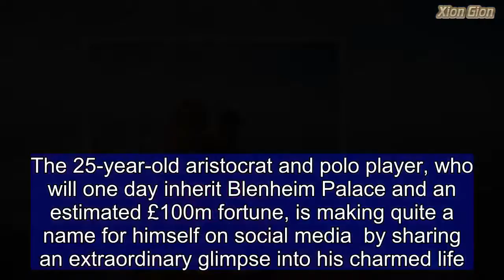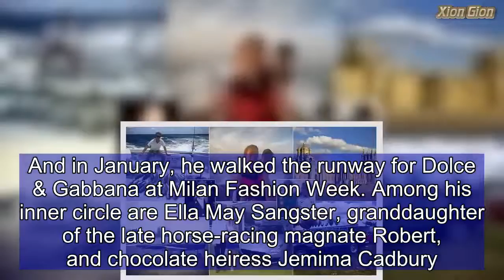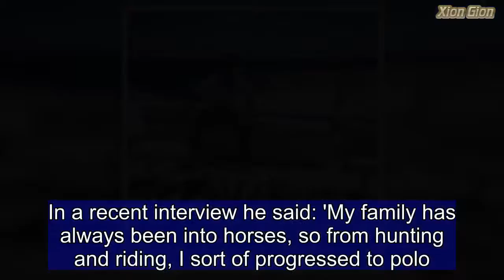Heir to Blenheim Palace is a party-loving polo player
Kitty Spencer may be one of the most famous young royals around.But George Blandford has been giving his cousin a run for her money of late by posting photos of his jet-setting, party-loving lifestyle online.The 25-year-old aristocrat and polo player, who will one day inherit Blenheim Palace and an estimated £100m fortune, is making quite a name for himself on social media  by sharing an extraordinary glimpse into his charmed life.The well-heeled aviation broker - whose full name is George John Godolphin Spencer-Churchill, Marquess of Blandford - is the son of James Spencer-Churchill, 12th Duke of Marlborough and his first wife Rebecca Mary Few Brown. He also works as a model and brand ambassador for polo company La Martina, and has played against Prince Harry on the polo field.Scroll down for video George became Marquess of Blandford in 2014, following his grandfather's death and was named last year by Tatler as one of the '10 most eligible people in the land'. But singletons will be disappointed to learn the Harrow-educated UCL graduate is set to the knot this year with childhood sweetheart Camilla Thorp, an interior designer who he met when he was just 16.   Share this article   Share   As future marchioness, Camilla will one day preside over 187-room Blenheim Palace in Oxfordshire with her husband.George, who is a distant relative of Winston Churchill (the wartime PM was his great-great-uncle), Diana Princess of Wales, and the Vanderbilt dynasty, can often be seen entertaining friends behind the walls of his family's eighteenth-century pile. Recent gatherings at the 2,000-acre estate include a Christmas party, not to mention countless overseas jaunts for work and play. There have also been countless foreign trips to Miami, Las Vegas, Istanbul, Verbier, and a private chateau in northern France.And in January, he walked the runway for Dolce & Gabbana at Milan Fashion Week. Among his inner circle are Ella May Sangster, granddaughter of the late horse-racing magnate Robert, and chocolate heiress Jemima Cadbury. The future Duke boasts a pilot's license and 'an adorable smile', according to Tatler, and is building a reputation for being a seriously impressive polo player having played alongside Prince Harry himself at Cirencester - and beating him.In a recent interview he said: 'My family has always been into horses, so from hunting and riding, I sort of progressed to polo. 'I started playing at school, and then when I left school I kept on playing some club polo, in Cirencester where I play today.' He is currently busy training for an upcoming Transatlantic row challenge for Starlight charity.The Spencer-Churchill clan was born when Anne Churchill, daughter of the first Duke of Marlborough, married Charles Spencer, 3rd Earl of Sunderland.